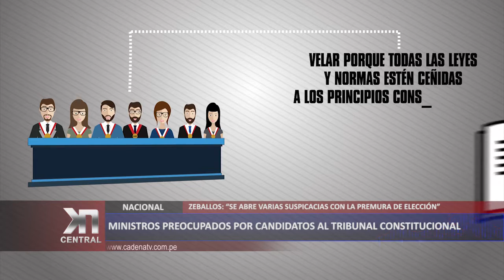MINISTROS PREOCUPADOS POR CANDIDATOS AL TRIBUNAL CONSTITUCIONAL